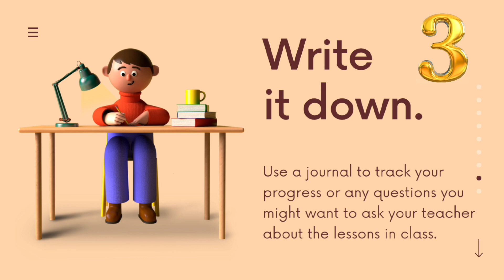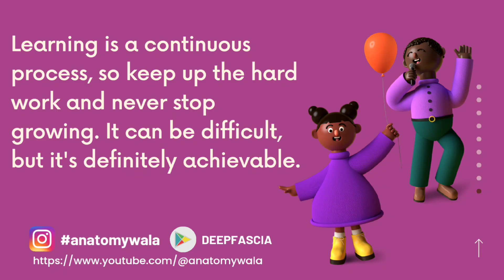Medical school study tips how to study effectively must see!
This video is all about medical school study tips information but also try to cover the following subject:
-medical school strategy
-first year of medical school tips

One thing I discovered when I was looking for information on medical school study tips was the lack of relevant details.
Medical school study tips however is an subject that I understand something about. This video therefore should matter and of interest to you.
If you would like to find out more regarding how to study effectively I recommend you to have a look at our other videos
Now that you have actually viewed my YT vid regarding medical school study tips has it assisted?
Please 'like' the vid to help other people looking for how to study effectively or medical school strategy :)